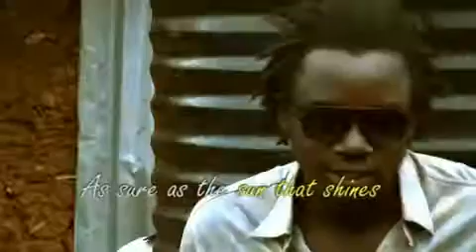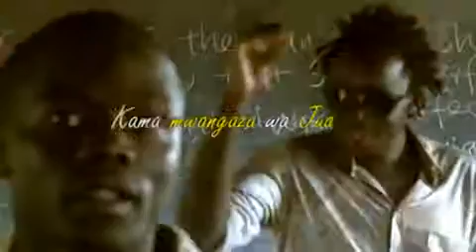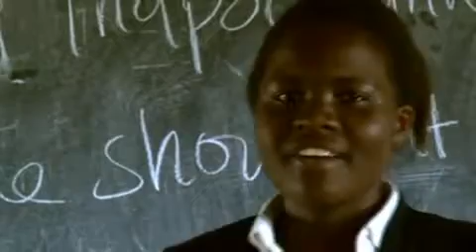Shamir aka Singer x - No cut